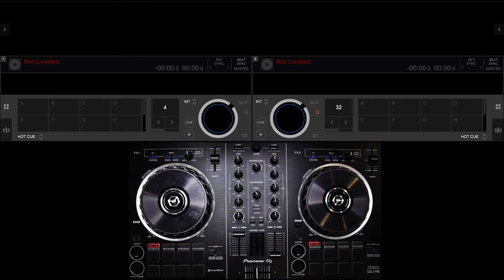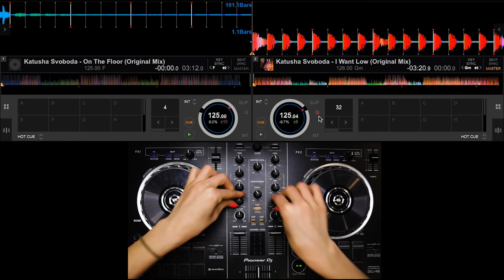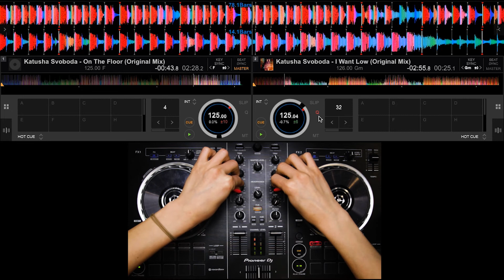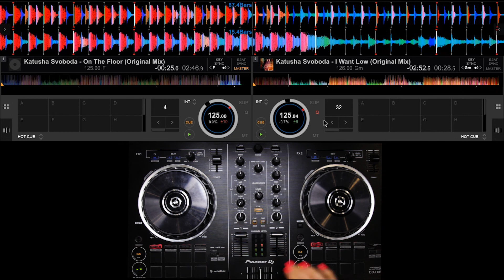Школа диджеинга онлайн. Урок 4. Сведение треков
Блок уроков, которые помогут тебе получить небольшую базу по диджеингу с нуля. Имей ввиду, что без практики на профессиональной аппаратуре,  без практики в клубе, ты себя называть диджеем не можешь.

Установка Record Box.

Поддержать нас можно здесь: 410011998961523 (яндекс карта).